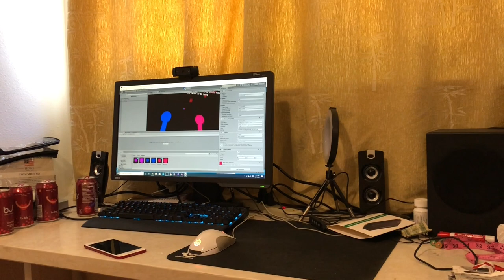Coastal Northern California Mountain Biking on Secret Trails (Vlog 20)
Not sure how secret these trails actually are, but we've been told not to go too loud about where they are, so apologies for the shroud of mystery. Camera was having an issue with the white balance, so will try to to fix that. Mediocre day. Dust was horrible, had some bike problems, and the heat was unbearable 95+ degrees. All that said though, a day on the bike is a good day, so can't complain too much.